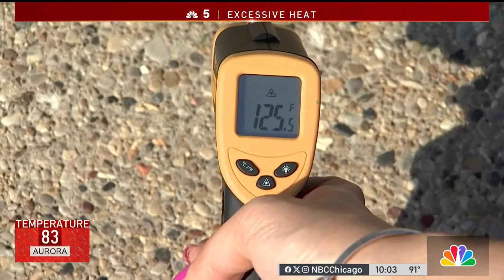Extreme heat impacts Chicago area for third straight day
Extreme heat impacted the Chicago area for a third straight day on Thursday, with it being the second straight day under a heat warning, NBC Chicago’s Vi Nguyen reports.